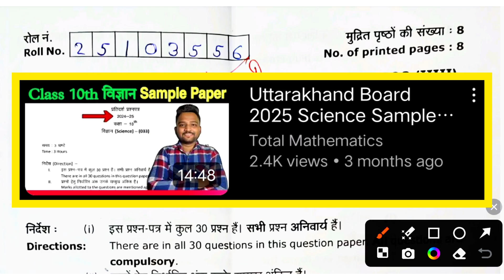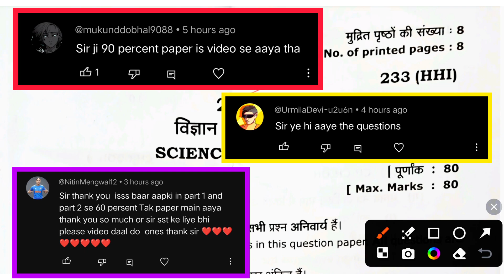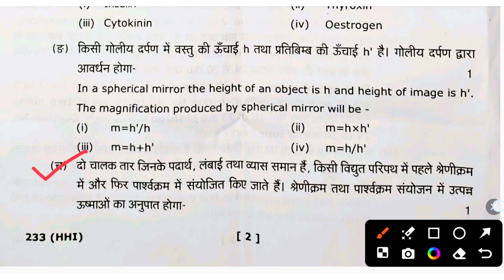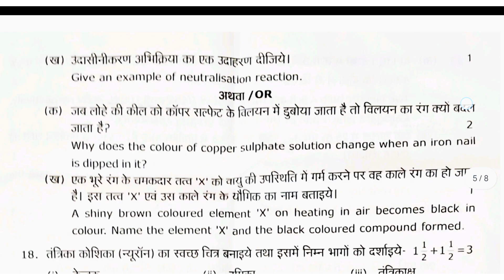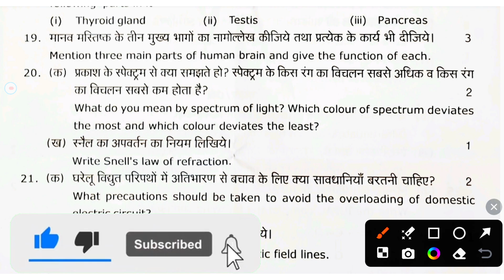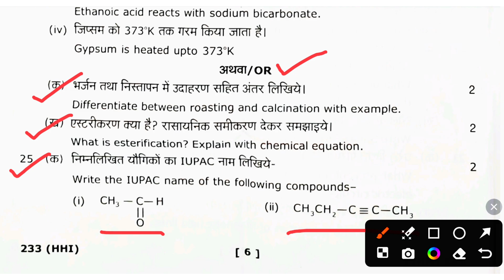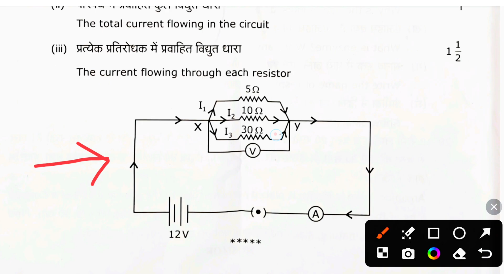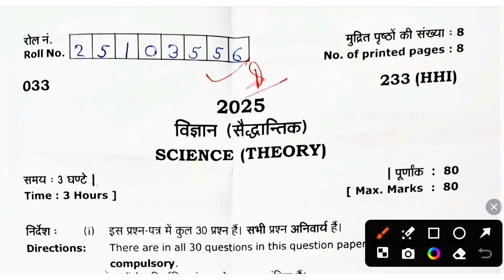Uk Board Class10 Science Paper Analysis 2025🔥|| उत्तराखंड बोर्ड विज्ञान पेपर 2025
10th Science model paper 2025
यू के बोर्ड 2025 का विज्ञान पेपर
ऐसे आएगा विज्ञान का पेपर 2025 यूके बोर्ड
class 10 Science model paper uk board
class 10 Science model paper
मिल गया विज्ञान पेपर यूके बोर्ड 2025
विज्ञान मॉडल पेपर यूके बोर्ड 2025
ऐसे आएगा विज्ञान का पेपर 2025
class 10th Science model paper 2025 uk board
uk board exam 2025
class 10th Science model paper 2025 board exam
Science model paper class 10 2025
10th Science वायरल पेपर यूके बोर्ड 2025
10th Science model paper 2025
uk board 10th Science model paper 2025
कक्षा 10 का विज्ञान का पेपर
उत्तराखंड बोर्ड विज्ञान पेपर का हल
class 10th Science paper 2025
विज्ञान पेपर 2025 बोर्ड परीक्षा
class 10 Science model paper 2025
10th Science वायरल पेपर यूके बोर्ड 2025
2025 uk board exam
यू के बोर्ड 2025 का Science पेपर
पूरा Science का पेपर 24 फ़रवरी
कक्षा 10 का Science का पेपर
class 10th Science paper 2025 board exam

Uttarakhand Board 2025 Science Sample Paper || How to Prepare for Board Exams 2025 || Class 10 || Video